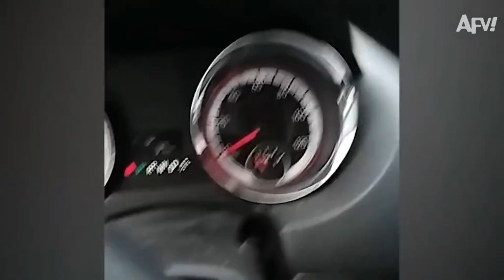New Funny Fail 😂 Funniest People Videos #1